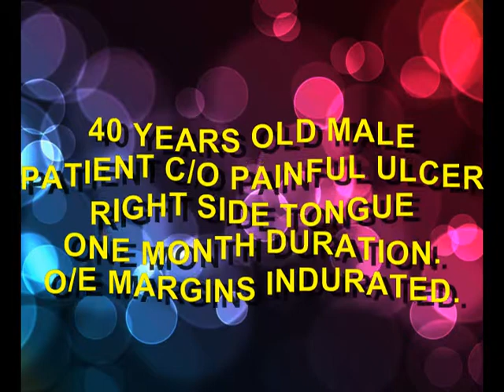OTORHINOLARYNGOLOGY DISCUSSION 3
THIS IS NOT FOR WAX LOVERS.PURELY MEDICAL EDUCATIONAL VIDEO.